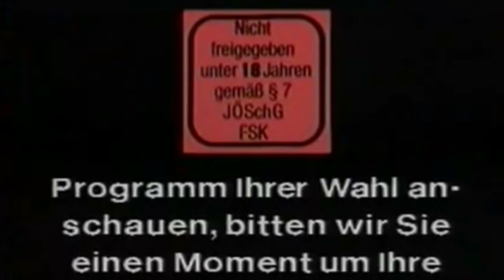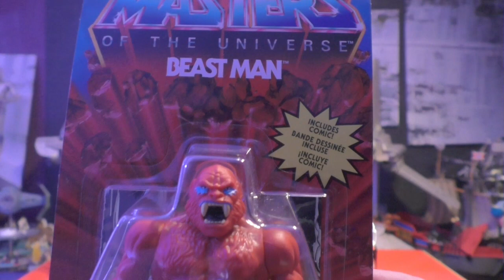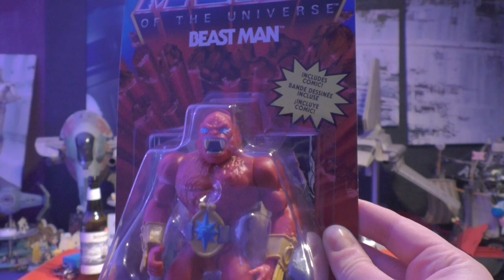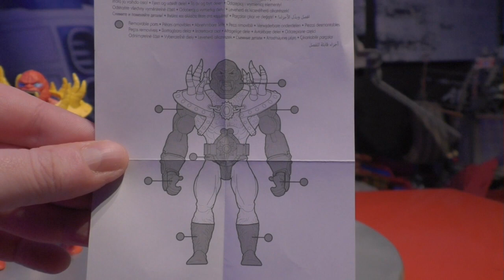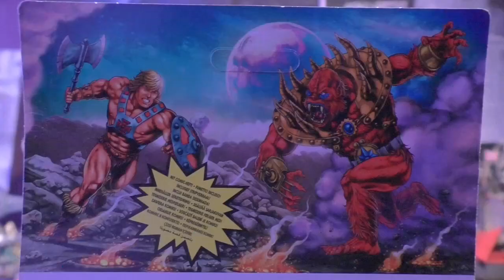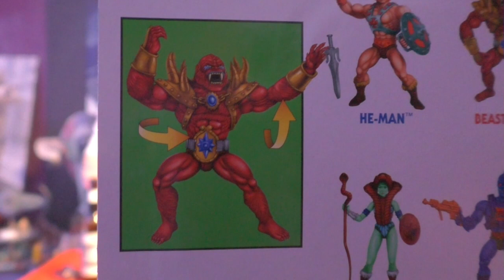Goreminister packt aus l Masters Of The Universe: Origins l Beast Man LOP Edition (feat. DSD)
Ein letztes Unboxing bevor dieses Jahr 2021 auch ein Ende findet. Der werte Herr DSD und meine Wenigkeit haben heute einmal Beast Man aus der Lords of Power Edition von den Masters Of The Universe Origins angeschaut und ...tja... Was wir da zu sagen haben? Seht und hört am besten selbst...